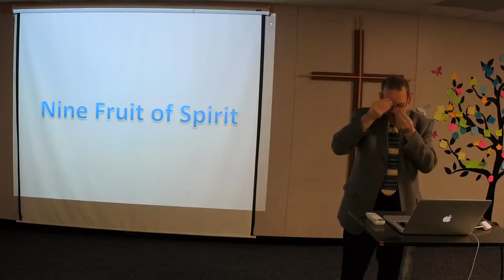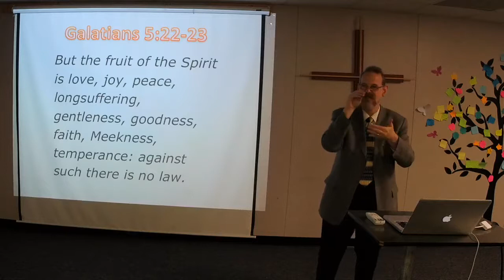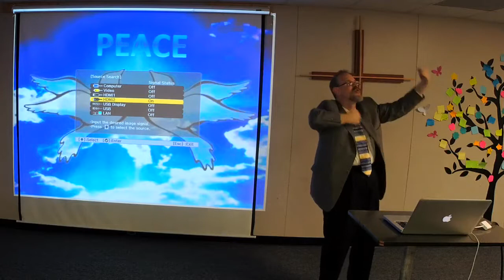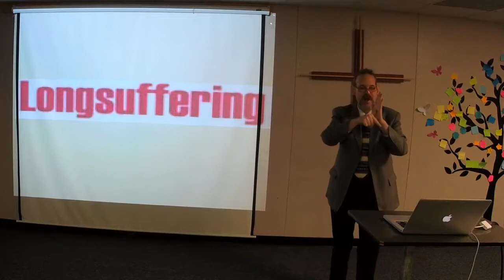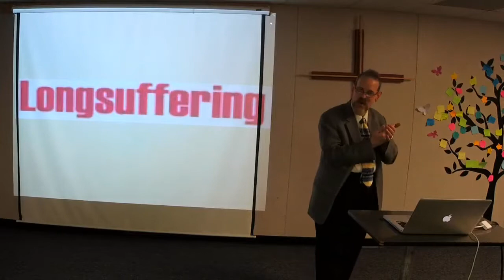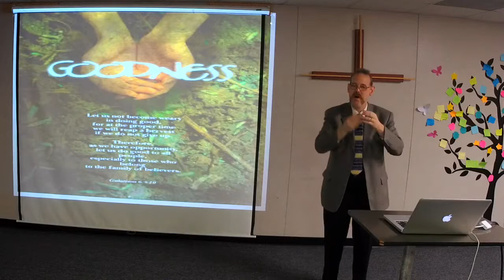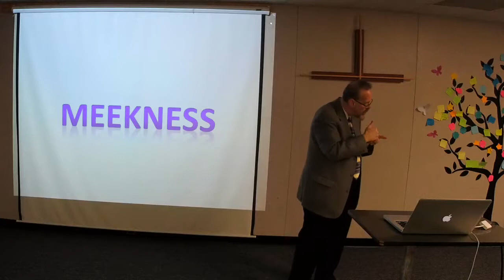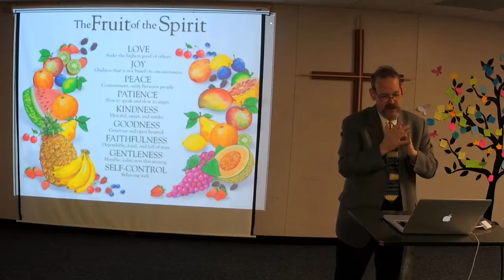9 Fruits of Spirit (December 17, 2017)